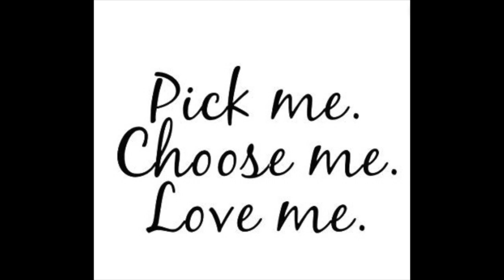Simps and Pick Me's - Lets Chat